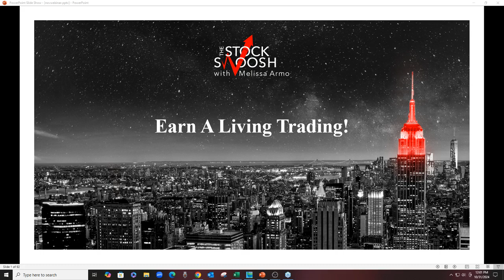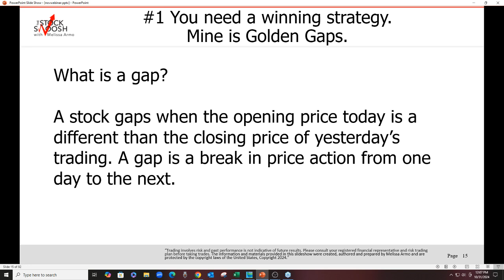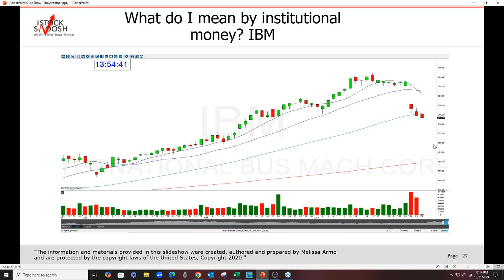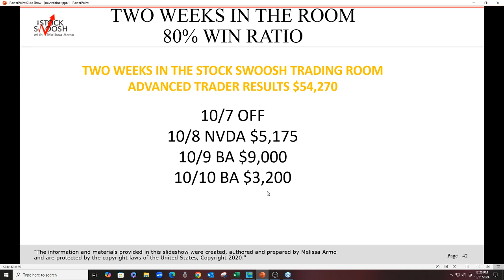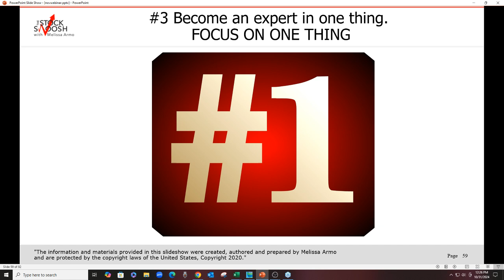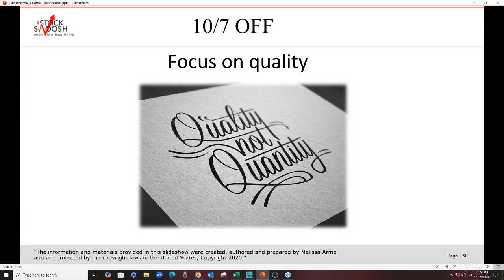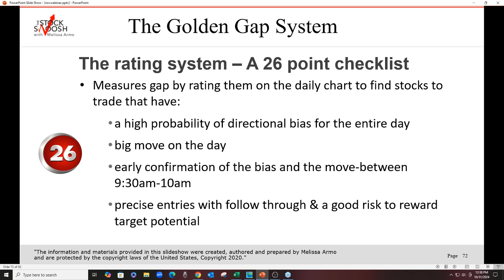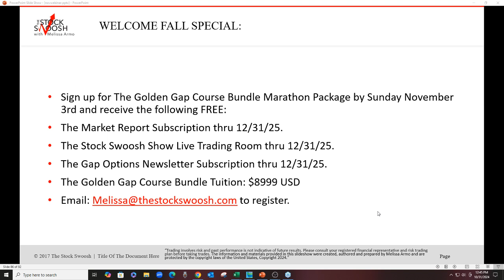Earn A Living Trading